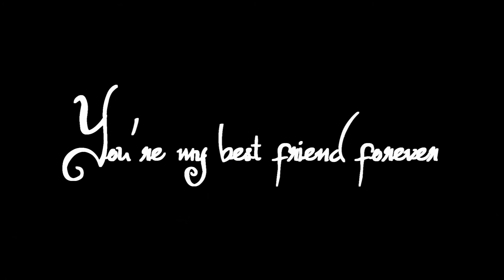Tell me why [re-upload]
Sooo.. I have a looot of old AMVs and since I am not very active recently I'll upload some of them ^^
Anime : 07-Ghost
Artist:  Ayumi Hamasaki
Song: Tell me why